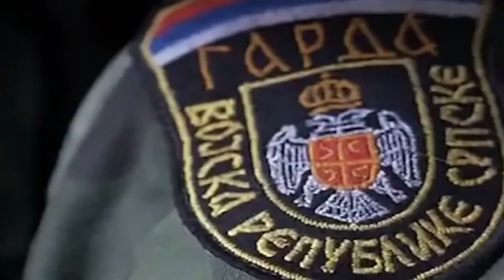REPUBLIKA SRPSKA - ISTORIJA I 29. ROĐENDAN SRPSKE DRZAVE !?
Sadrzaj na našem kanalu se koristi u informativne i edukativne svrhe.